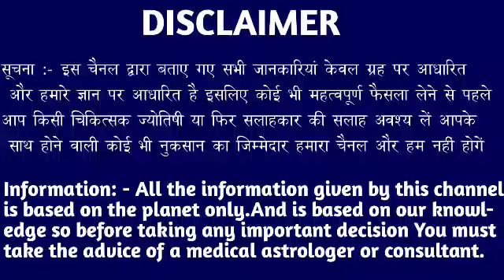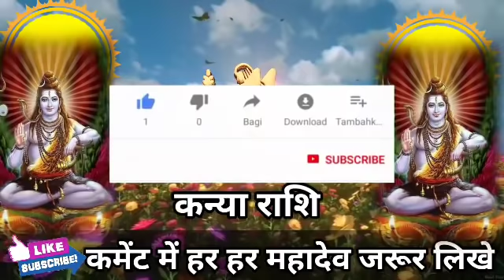कन्या राशि वालो अगले 24 दिनों में भरे समाज में बदनाम होंगे यह औरत आंखों में धूल झोंकेगी। Kanya Rashi